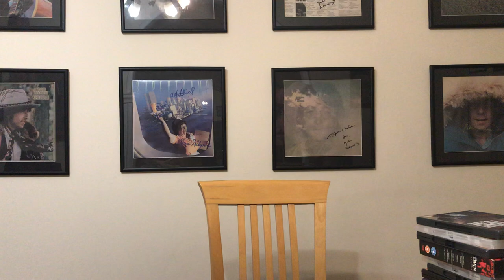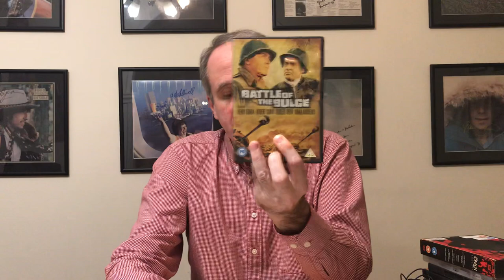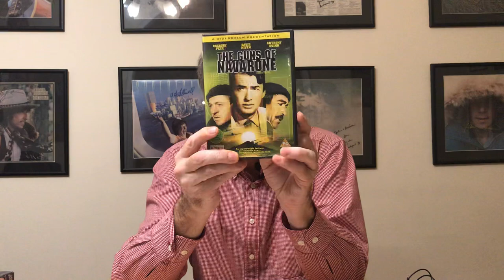My Top 10 Favourite Movies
Michael Caine and co posed as Polish soldiers not farm workers, apologies!